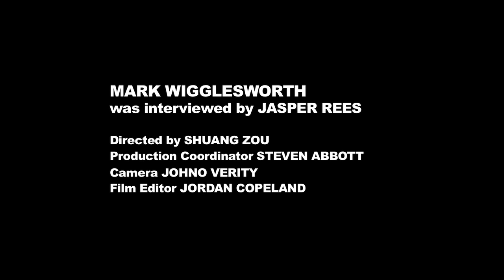The Wagner Interviews: Simon Callow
Is Richard Wagner a genius or a monster? Is his music a remedy or a poison? As the opera world celebrates his 200th birthday, Wagner's legacy remains the source of fiery debate. To mark his bicentenary, the KT Wong Foundation takes you to an exciting tour of the man and his music, in the company of those who know Wagner best: singers, conductors, directors, composers. Here world renowned actor and writer Simon Callow shares his thoughts.

200岁的瓦格纳，是凡人还是偶像？他的音乐，是直面人生还是言不由衷。对瓦格纳的遗产，后人当何以应对？由拿督黄纪达基金会在三国五地采访，与睿智、有趣、尖锐的人物交谈，了解每人心中的瓦格纳。《众说纷纭瓦格纳》，即将问世。